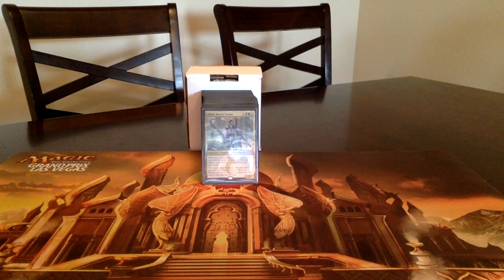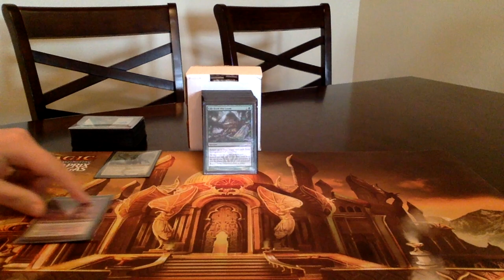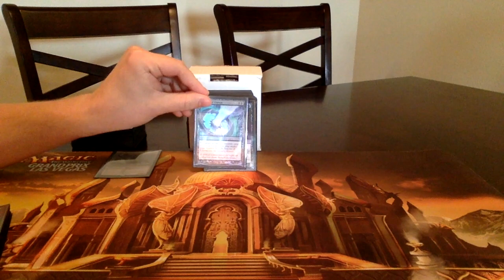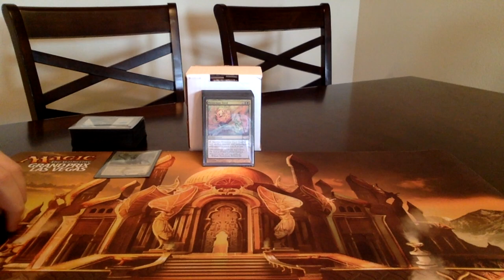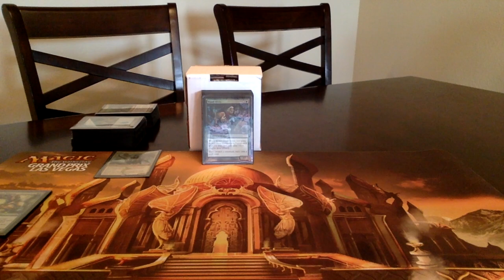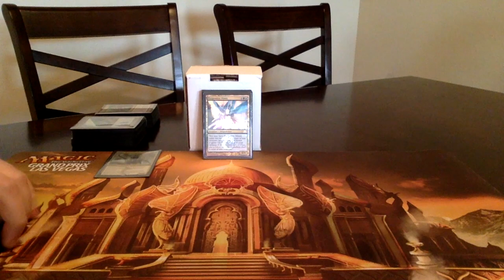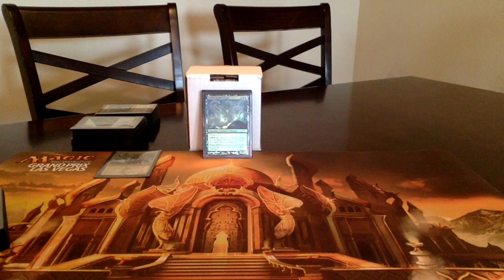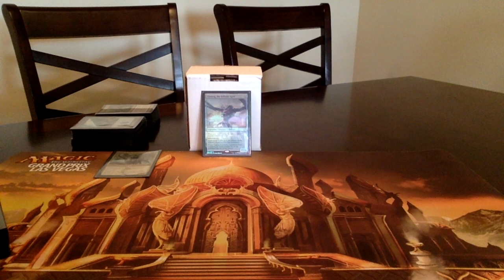Max's Sidisi, Brood Tyrant CMDR Deck [EDH / Commander / Magic the Gathering]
Look for CMDR Decks at Gen Con 2015, July 30th - August 2nd!

Follow CMDR Decks on Twitter!

Like CMDR Decks on Facebook!

Sidisi, Brood Tyrant Deck List

Underground Sea
Bayou
Tropical Island
Watery Grave
Overgrown Tomb
Breeding Pool
Polluted Delta
Verdant Catacombs
Misty Rainforest
Drowned Catacomb
Woodland Cemetery
Hinterland Harbor
Sunken Ruins
Twilight Mire
Flooded Grove
Dimir Aqueduct
Golgari Rot Farm
Simic Growth Chamber
Command Tower
Reflecting Pool
Opulent Palace
Barren Moor
Tranquil Thicket
Lonely Sandbar
Urborg, Tomb of Yawgmoth
Dryad Arbor
Cephalid Coliseum
Reliquary Tower
Strip Mine
Volrath’s Stronghold
Boseiju, Who Shelters All
Alchemist’s Refuge
1 Swamp
2 Forest
1 Island
Entomb
Life from the Loam
Demonic Tutor
Grisly Salvage
Maelstrom Pulse
Krosan Grip
Damnation
Fact of Fiction
Sever the Bloodline
Dread Return
Jarad’s Orders
Bribery
Living Death
Beacon of Unrest
Increasing Ambition
Spitting Image
Villainous Wealth
Sol Ring
Skullclamp
Mesmeric Orb
Coalition Relic
Chromatic Lantern
Mimic Vat
Phyrexian Reclamation
Survival of the Fittest
Phyrexian Arena
Rites of Flourishing
Pernicious Deed
Necromancy
Mana Reflection
Deadbridge Chant
Snapcaster Mage
Riftsweeper
Eternal Witness
Wood Elves
Azusa, Lost but Seeking
Oracle of Mul Daya
Clever Impersonator
Phyrexian Metamorph
Mystic Snake
Venser, Shaper Savant
Kheru Spellsnatcher
Seedborn Muse
Prophet of Kruphix
Body Double
Mulldrifter
Sidisi, Undead Vizier
Puppeteer Clique
Consecrated Sphinx
Deadeye Navigator
Progenitor Mimic
Draining Whelk
Duplicant
Soul of Innistrad
Hythonia the Cruel
Rune-Scarred Demon
Sphinx of Uthuun
Sheoldred, Whispering One
Sepulcher Primordial
Diluvian Primordial
Terastodon
Woodfall Primus
Ulamog, the Infinite Gyre